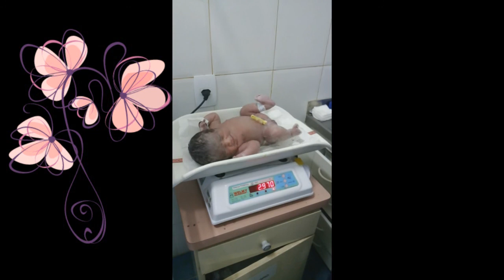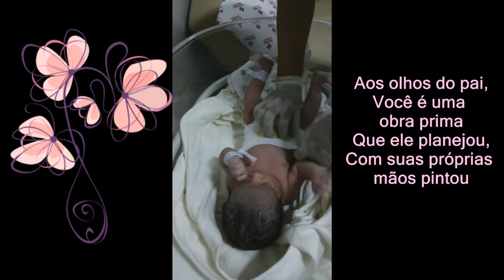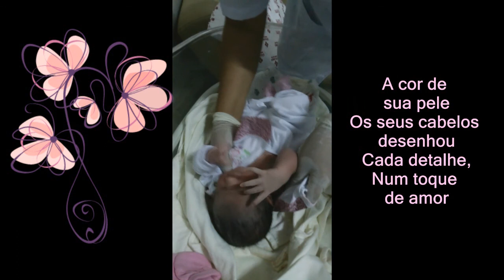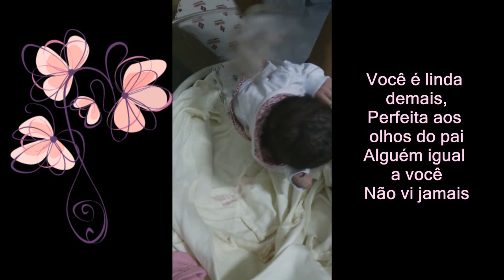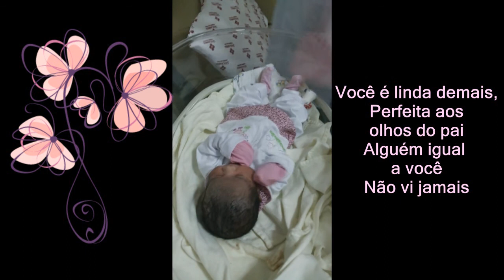Nascimento da Lara e primeira roupinha